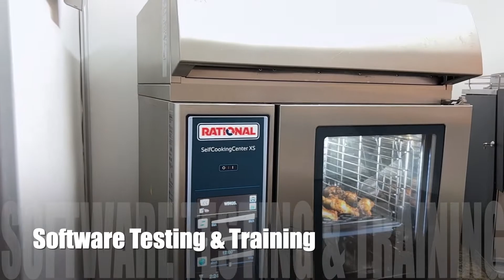R-Tec Promotional Video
Here is a promotional video that we have produced for R-Tec, to help communicate the recent rebranding of their business.

They are an approved and accredited Rational Service Provider, providing services and support for cooking equipment to a wide variety of major national food retailers.